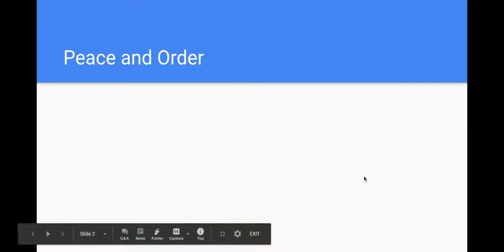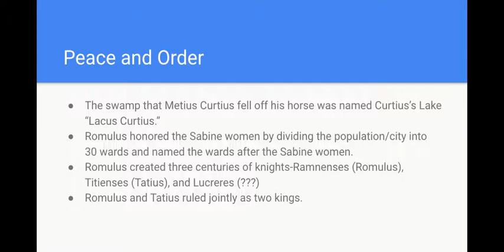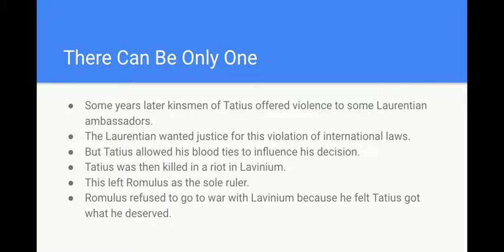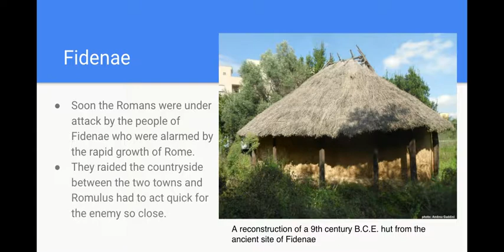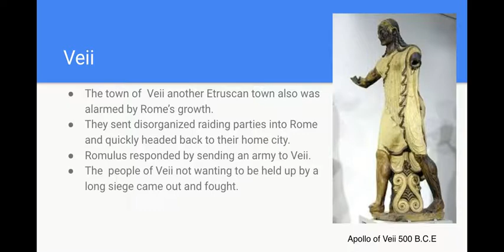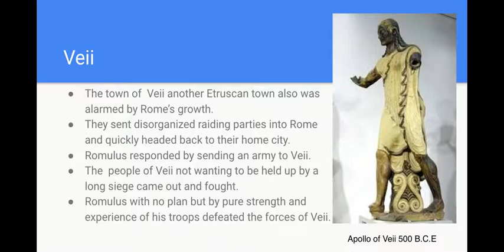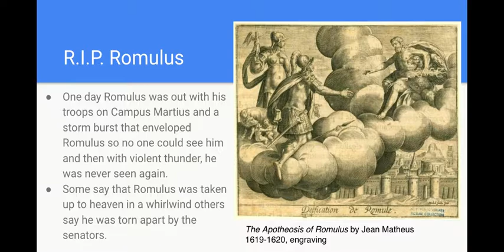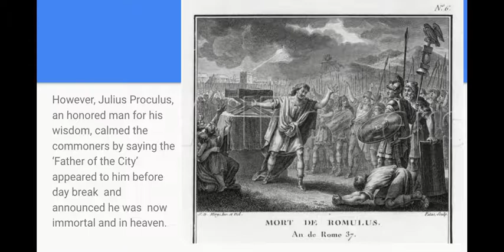L5 - Romulus the King, part 3 - History Lecture #5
This is the fifth lecture on Book 1 of Livy's Ab Urbe Condita.